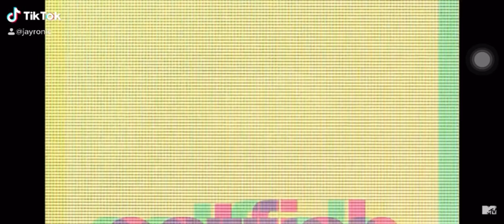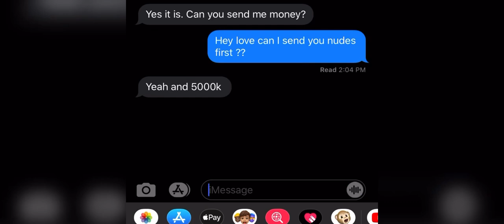The Black Feen From Cork (episode 2) CATFISH CORK tv show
A young man by the name of jay ronic

 Has been texting and sending nudes to a woman who he believes to be Beyoncé !!